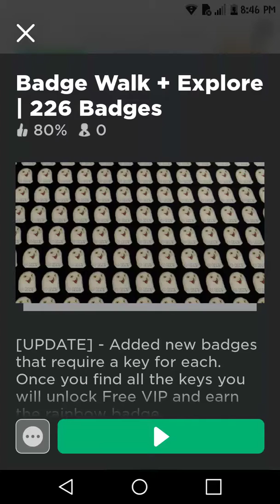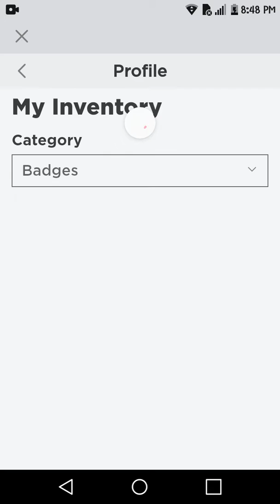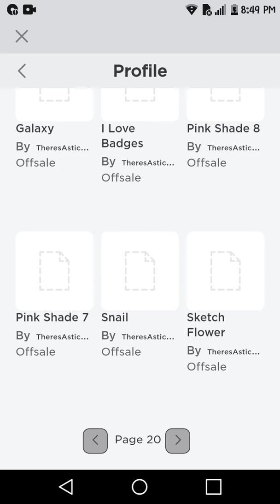Roblox free INFINITE BADGES